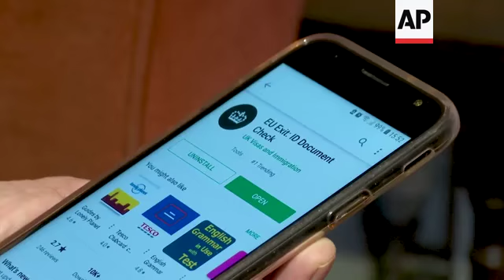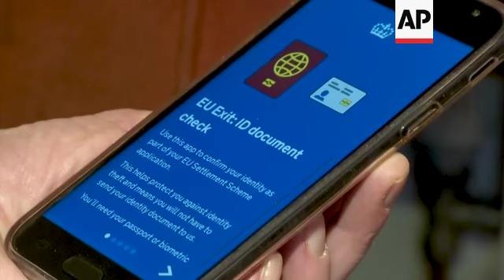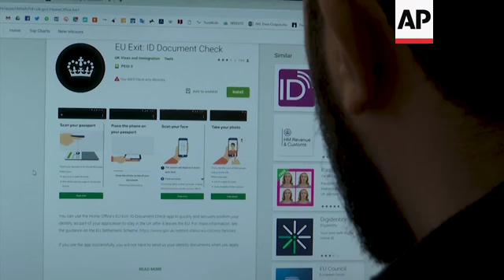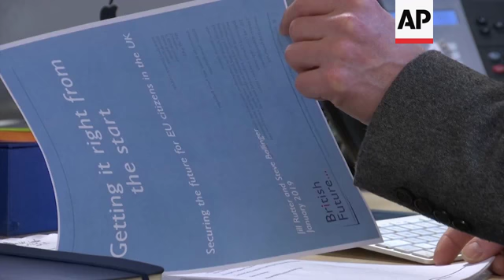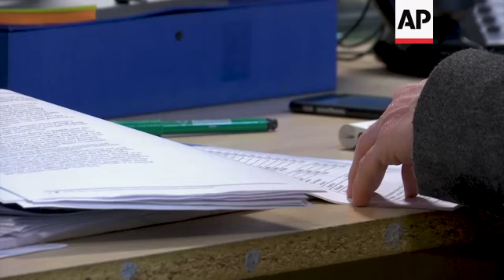Reactions in UK as May to waive £65 Brexit fee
(21 Jan 2019) Britain rolled out a programme to help register an estimated 3.5 million European Union citizens living in the United Kingdom on Monday, as it begins the process of leaving the bloc.
Under a plan that entered the test phase on Monday, EU nationals who want to stay must apply for settled status, and pay a charge of 65 pounds (84 US dollars) for adults and 32.50 pounds for children.
However, British Prime Minister Theresa May announced on Monday afternoon a decision to scrap the fee.
The Prime Minsiter said she made the decision after hearing the concerns of some of the 3 million EU nationals in Britain.
After Britain leaves the EU, citizens of the bloc will no longer have the automatic right to live in Britain
On the outskirts of London, long-term UK resident and Dutch citizen, Hedwig Hegtermans, welcomed the Prime Minister's announcement.
Together with other EU friends, they are planning to meet later this week for a group registration session, in order to help friends who don't have an Android phone or don't have the I.T. skills required.
But Hegtermans is concerned. She arrived in 2001 with her British husband and didn't need to work, opting instead to volunteer at a breast cancer charity, which means that her tax records do not show five years of continuous residence in the UK.
Under the coffee table, she keeps what she calls a 'Brexit box' containing every bill, hospital record, and receipt she could find that can help prove her status.
She feels let down by the government, and angry that the promise of registration for EU nationals has turned into an application procedure which can be rejected.
NGOs and support groups are also concerned at the sheer task facing the government, and the risk that people will fall through cracks in the system.
"Just a small failure rate could leave tens, hundreds of thousands of people without the immigration status they're going to need after Brexit," warns Steve Ballinger, of the think tank, British Future.
"You could end up with a Windrush-style scandal on a much bigger scale," he said, referring a recent scandal in which long-term U.K. residents from the Caribbean were deported or detained because they could not produce documents to prove their right to live in the country.